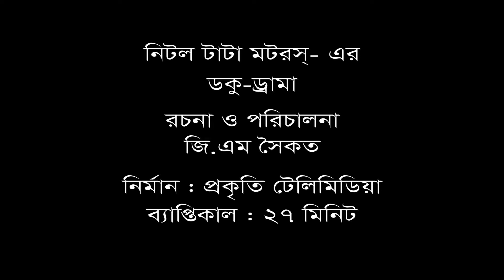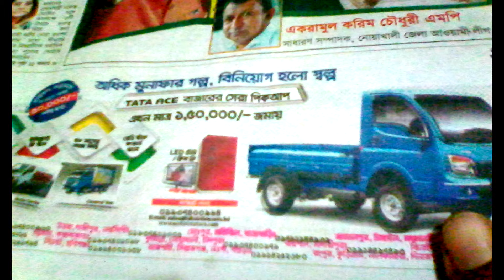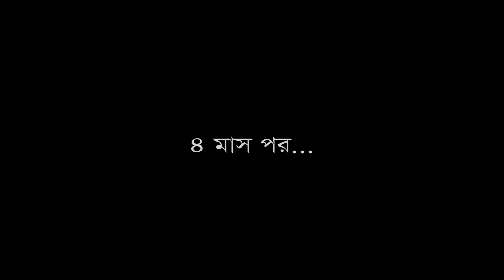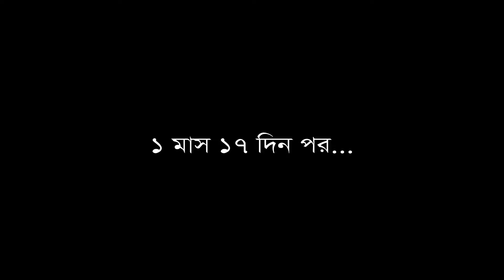TATA Ace Docudrama by Nitol Motors Ltd.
This Docudrama is based on real stories and reviews from our Customers.

TATA ACE is Bangladesh's first and favourite mini truck. Since its launch in 2008, it has revolutionised the Commercial Vehicle industry.

Becoming the fastest auto brand to reach the one million mark in 2012, the 'Chhota Hathi' continues to remain true to its promise of being a trusted business partner.

Vehicles used in this Drama:
1. TATA Ace EX 2
2. TATA Super Ace
3. NITA Tempo

Concept: Mr. Mir Anwer Hossen (Raju)

Contact Office:
Nitol Niloy Centre
71, Mohakhali Commercial Area
Dhaka-1212, Bangladesh

Gabriel Florea, Dirk M. Schumacher